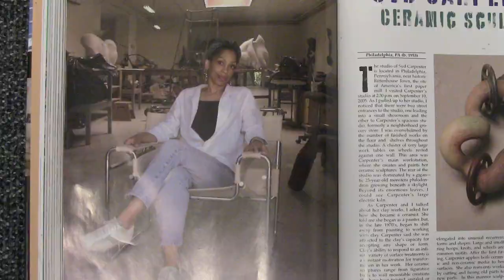Syd Carpenter, A Place of Her Own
Swarthmore College Professor Syd Carpenter is an award winning ceramic sculptor whose recent show at the Sande Webster Gallery in Philadelphia was inspired by her years of gardening and research into the history of African American agriculture.